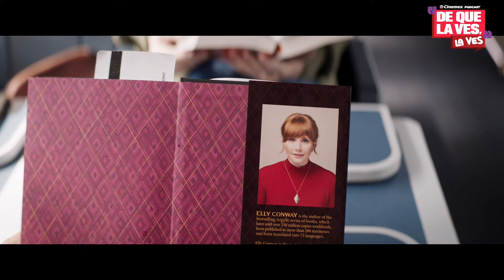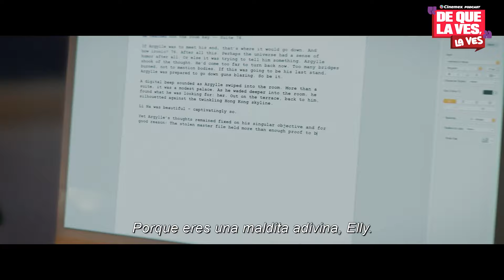ARGYLLE: ¿La mejor peli de espías? | De que la ves, la ves | Cinemex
na escritora con una vida completamente privada, nadie la conoce, nadie la ha visto y podría ser Taylor Swift. Elly Conway escribió Argylle, una emocionante novela de espías y el previo director de Kingsman: El Servicio Secreto (2014), Matthew Vaughn, decidió contar la aventura de la escritora.

¿Qué curiosidades están ocultas en esta peli? Averígualo con Mar Zenizo, Angel Garay y Oscar Velázquez. No te pierdas Argylle en Cinemex este 1 de febrero.